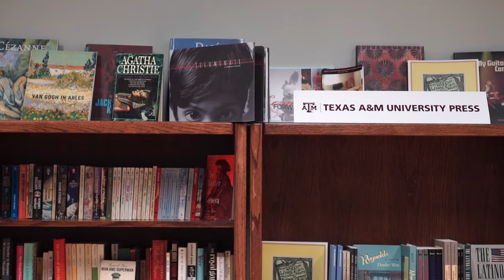BFF Illuminate Book Launch at SEAD Gallery & Bookshop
On behalf of our entire Beauty for Freedom team we'd like to thank SEAD Gallery and Bookshop in Bryan, Texas for hosting an incredible Curator Talk, Q&A and book launch! We have been inspired beyond words at how our beautiful Texas communities are supporting our cause and Illuminate. Thanks so much to everyone who came out in support of our cause and the amazing youth we serve.

Produced by NYC-Based 501 (c)(3) non-profit Beauty for Freedom, “ILLUMINATE”, photography book, is a collection of photographs created by young survivors of trafficking and at-risk youth in India that engaged the youth to visualize their community of Kalighat—West Bengal, Kolkata, India (red light district) in an empowered way. During our Beauty for Freedom photography workshop with the youth, we promoted self-esteem and self-expression and “Illuminate” is a reflection of that. Proceeds from the published books will provide funds to Kolkata, India based non-profit New Light and our Beauty for Freedom travel abroad arts therapy programming.

In October 2017, our Beauty for Freedom team traveled to Kolkata and taught a 3-week arts therapy intensive program featuring photography, fashion, painting and mural-making courses to over 100 survivors of trafficking and at-risk youth. The over 5000 images the youth shot culminated in a beautiful book “Illuminate” which we are publishing with 50% of the proceeds being donated to the Kolkata-based NGO and 50% of the proceeds going back into our art therapy programming. These amazing youth are empowered by the fact that their work could possibly sustain their educations for the next year.

India and Human Trafficking
Experts estimate millions of women and children are victims of sex trafficking in India.
Almost 20,000 women and children were victims of human trafficking in India in 2016, a rise of nearly 25 percent from the previous year.
West Bengal is the most unsafe place for women and girls in India. It tops the list of states where the highest number of cases against women and girls are registered. India alone is home to 40 percent of the world’s estimated over 45.8 million slaves.
Survivors of trafficking are not truly free until they are free of the trauma. Globally, there is an increased need of services for survivors including art therapy.
Art therapy can cover various forms, from drawing to photography to painting and fashion design and many grassroots organizations like Beauty for Freedom are leading the charge in implementing this programming into their platforms, but despite extensive research by therapists and academics, it has been excluded from policies and advocacy material of most NGOs.

Pick Up Your Copy of "Illuminate" Today:
For more information and to support "Illuminate", please visit our